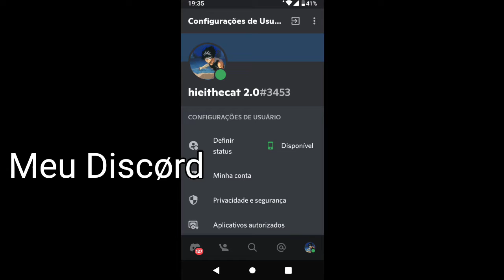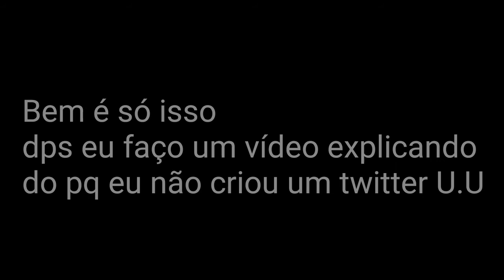Caso o Instagram vire um Tiktok MERDA na vida, vcs podem me seguir nessas plataformas